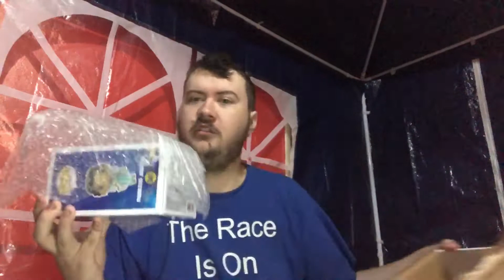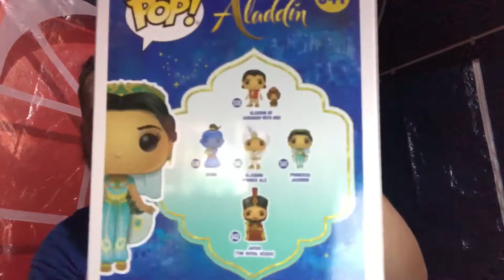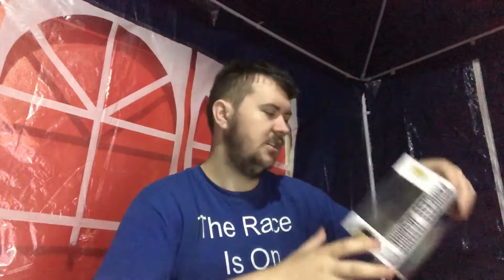Princess Jasmine Pop Vinyl Unboxing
Princess Jasmine Pop Vinyl Is Here So Lets Unbox Her